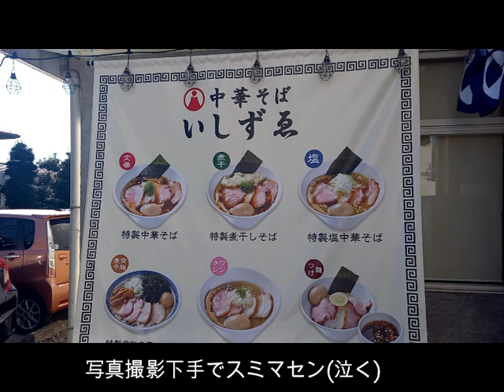【中華そば いしずゑ】 特製背脂煮干しそば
2022年9月30日にオープンした中華そばいしずゑさん
柏の人気店「AKEBI」さんご出身の方が始めたお店だそうです。

今回頂いたのは・・・
【特製背脂煮干しそば】

最近コッテリが多いのでこちらを選びましたが
期待を裏切らない優しし味です♪

この日は、私の前に二組の方が待っていました。
帰りにお店を出ると、結構行列に・・・

【中華そば いしずゑ】

ジャンル：ラーメン店

営業時間：営業開始 11:00

住所：千葉県柏市南増尾1丁目25-38

アクセス：逆井駅[西口]から徒歩約13分